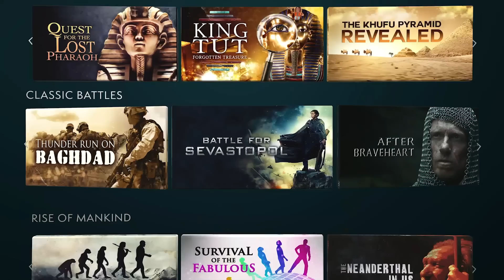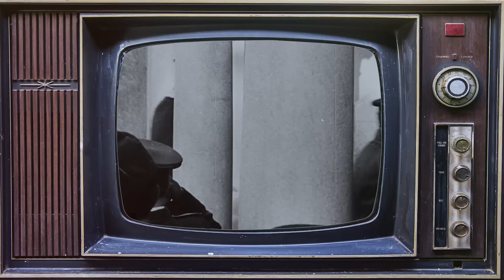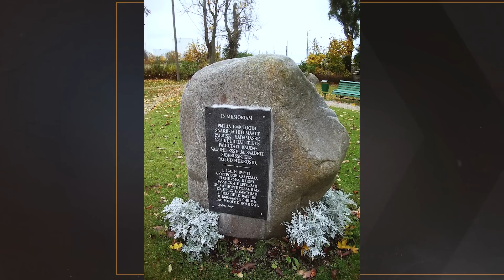Baltic States under the Soviet Control - Cold War DOCUMENTARY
Our historical documentary series on the history of the Cold War continues with a second video on the Sovietization of the Baltic States. In the first video we talked about how the Soviets took over the Baltics in the pre-war period. This second video will focus on the post-war era.